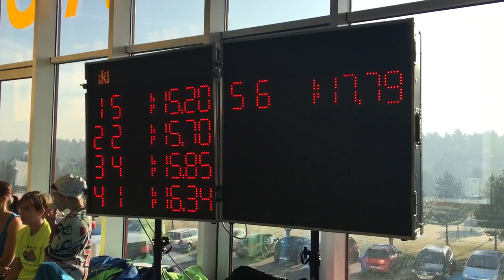Marcel Bijak -100 dowolny -Wola Śląsk